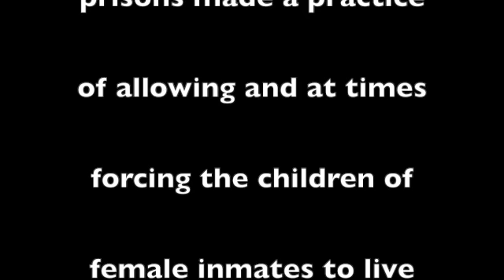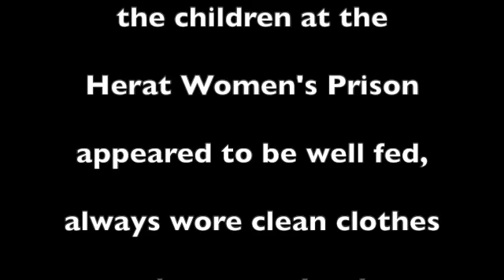Women's Prison in Herat, Afghanistan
Filmed inside the Herat Women's Prison, Herat, Afghanistan in 2008